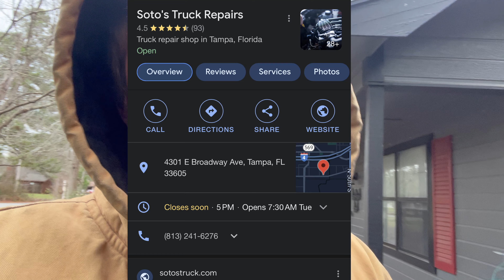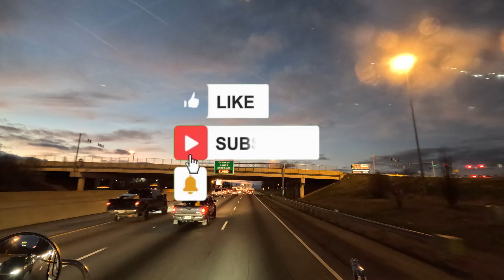Screwed by another shop! Stole my new parts!